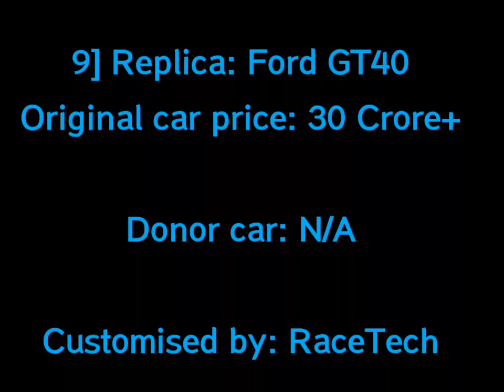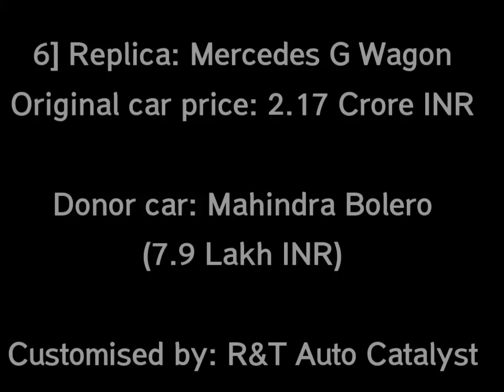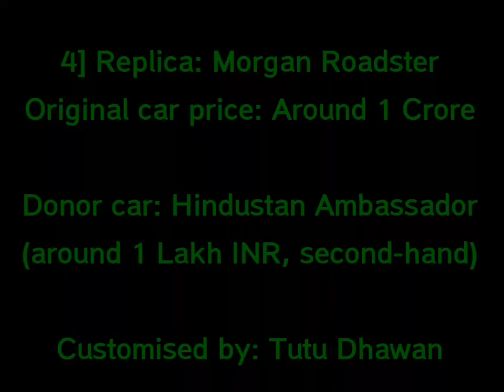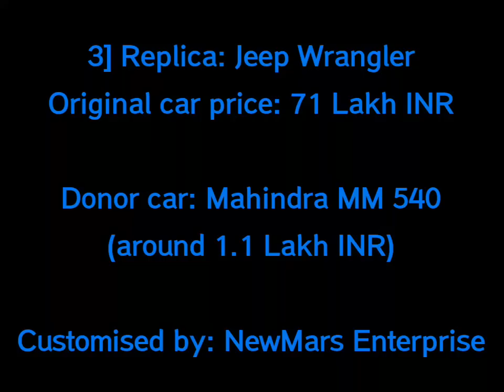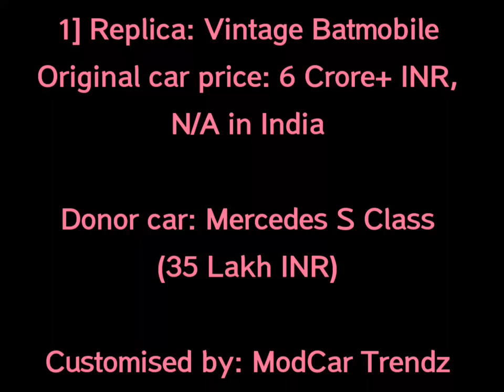Top 10: Best Replica Cars in INDIA